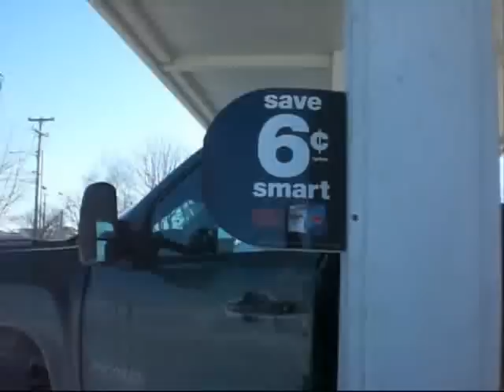1 24 14 Weael Diesel Fill Up MPG Vid